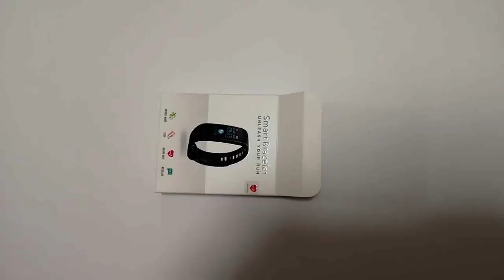Видеообзор часов Smart Pressure